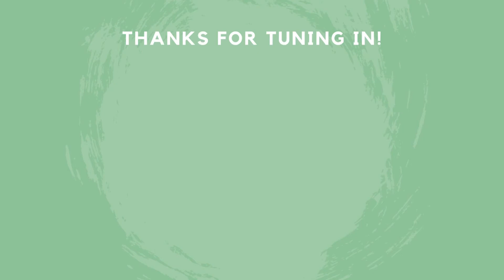Ground beef alfredo pasta